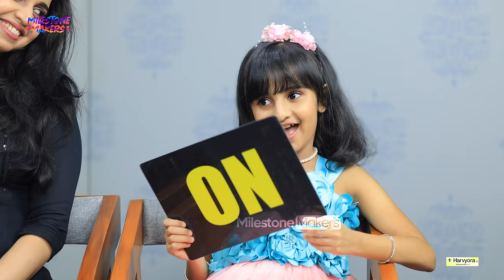Mridula Varier & Maithreyi Exclusive Interview | Mommy & Me | Game Challenge | Milestone Makers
Mridula Varier is a South Indian playback singer from Koyilandy, Kerala. Mridula Varier started her career as a playback singer in the Malayalam movie Big B in 2007. Mridula Varier has also recorded songs for Tamil, Telugu and Kannada films. Mridula Varier has won the prestigious Kerala State Award in 2023 and Special Jury Award in 2014 . Mridula Varier was born to P. V. Ramankutty Varier and M. T. Vijayalakshmy in Kozhikode. At the age of four, Mridula Varier started learning music and participated in music contests with her brother Jaideep Varier. Mridula Varier completed her bachelor's degree in Electronics Engineering from KMCT College of Engineering in 2009.

Milestone Crew
Program Producer & Creative Head : Shalbin Vinayan
Anchor : Remya Nikhil
Editor : Anandha krishnan
Camera : Pranav Budhan, Vijith T V
Channel Manager : Manu Jyothis
Senior Relationship Manager : Appus K S
Digital Head : Abin Mk Kochuparambil
Strategic Manager : Sanu N S
Project Design : Manu Jyothis
Finance Manager : Edwin Jose